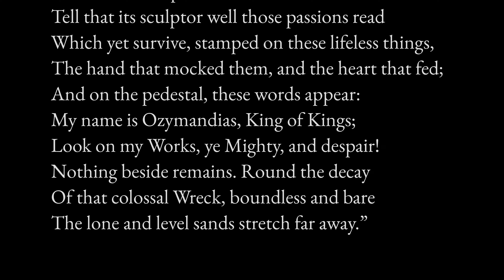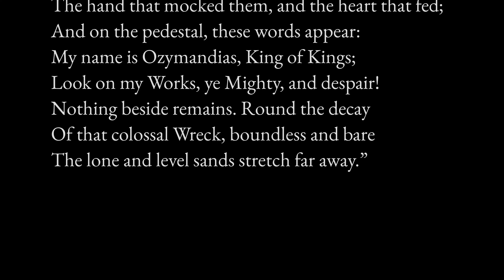“Ozymandias”, Percy Bysshe Shelley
Listen to and read the poem “Ozymandias” by Percy Bysshe Shelley. The poem was originally published in the 11 January 1818 issue of “The Examiner” of London.

A poet, dramatist, and essayist, Percy Bysshe Shelley was born on 4 August 1792 in West Sussex, England, and he died on 8 July 1822 in Sardinia (now Italy), at the age of 29.

As described in Wikipedia, “A radical in his poetry as well as in his political and social views, Shelley did not achieve fame during his lifetime, but recognition of his achievements in poetry grew steadily following his death and he became an important influence on subsequent generations of poets.”

Text of the poem:

I met a traveller from an antique land,
Who said — “Two vast and trunkless legs of stone
Stand in the desert… Near them, on the sand,
Half sunk a shattered visage lies, whose frown,
And wrinkled lip, and sneer of cold command,
Tell that its sculptor well those passions read
Which yet survive, stamped on these lifeless things,
The hand that mocked them, and the heart that fed;
And on the pedestal, these words appear: